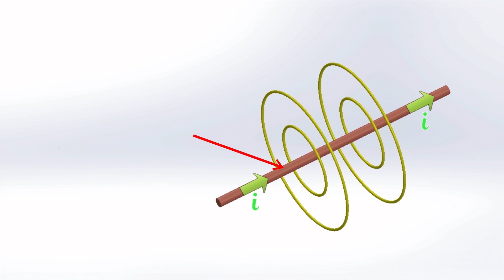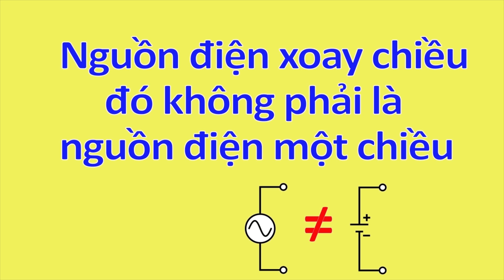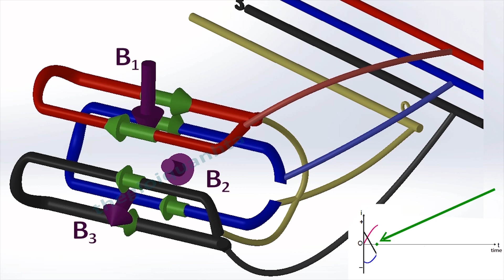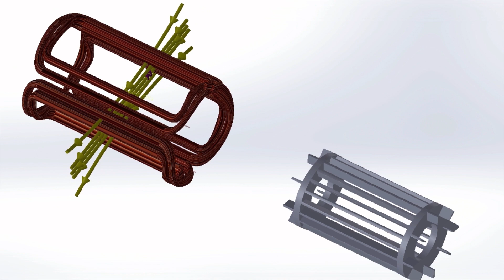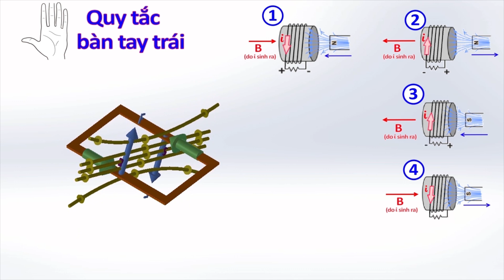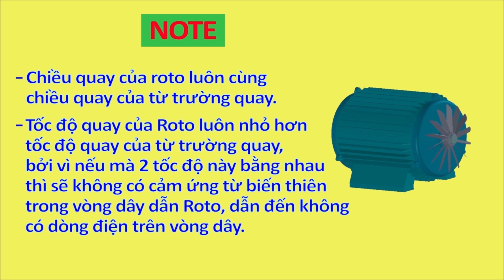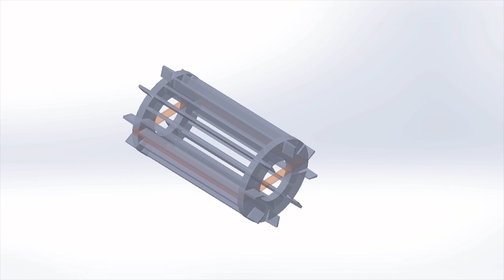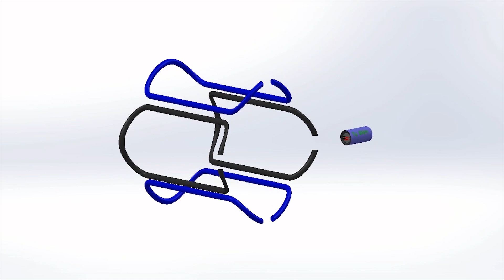Động cơ 1 pha và 3 pha | Tất cả trong 19:48 phút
Động cơ 1 pha và 3 pha:
13:03 update thêm phần "Note" - mọi người click xem quảng cáo để tài trợ học bổng cho video nhé.